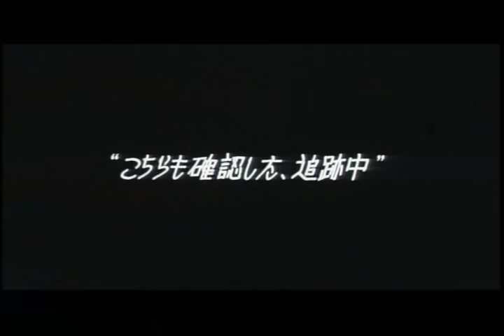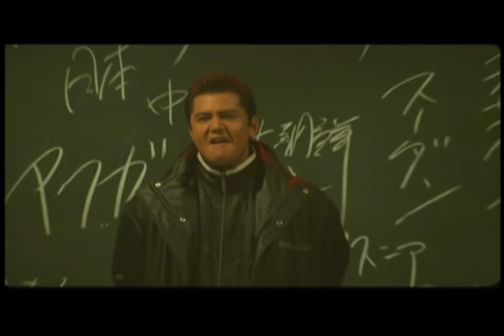バトル・ロワイアルⅡ 予告編集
バトル・ロワイアルⅡの予告編です。